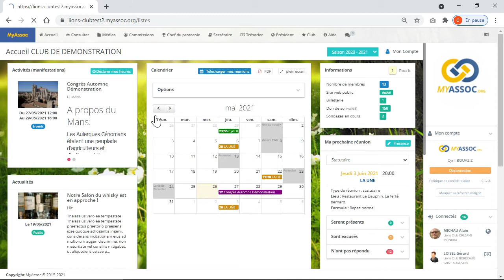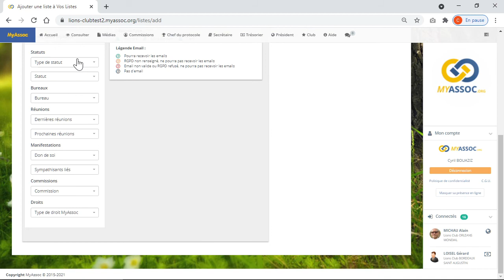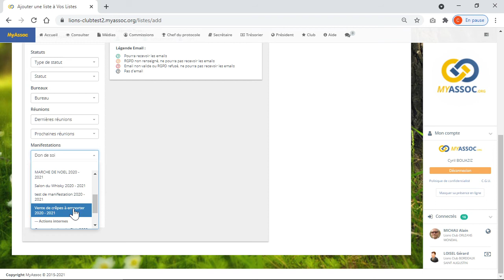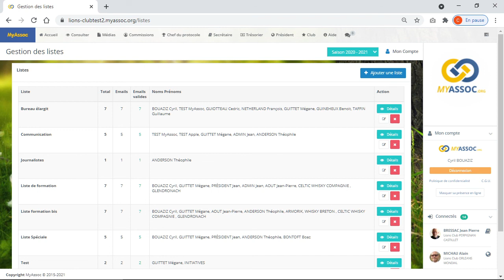MyAssoc Academy 06E03 - Secrétaire - La Gestion des Listes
Difficulté : Débutant
* Poste : Secrétaire
* Description: Cette vidéo vous présente les fonctionnalités de l'exercice 2 de la formation de secrétaire.